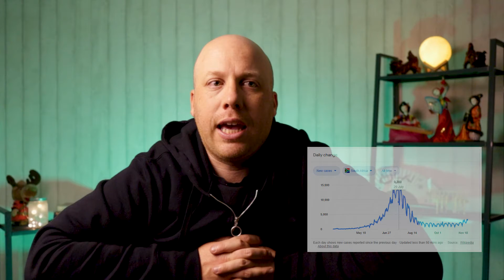After the Pandemic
This week, I want to know what you think will happen after coronavirus is finished.

Coronavirus statistics from Google
Chinese Influence Map - Yeoh, Emile. (2016). Emile Kok-Kheng Yeoh (2016), “Introduction – Political Governance and Strategic Relations: Domestic-Foreign Policy Nexus and China’s Rise in the Global System”, Contemporary Chinese Political Economy and Strategic Relations: An International Journal (CCPS), Vol. 2, No. 1, April 2016, pp. 1-108. [Scopus]